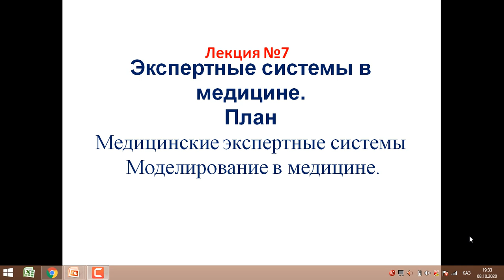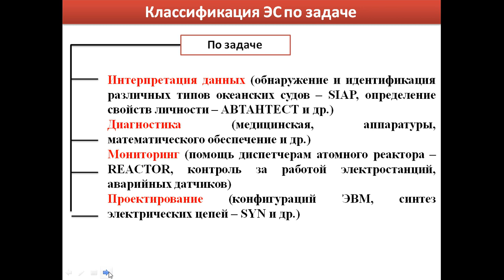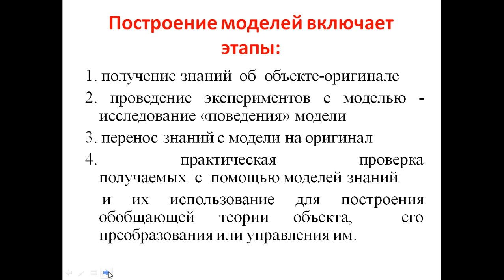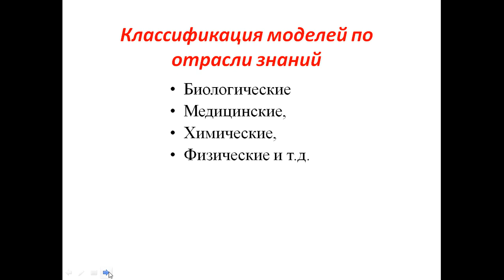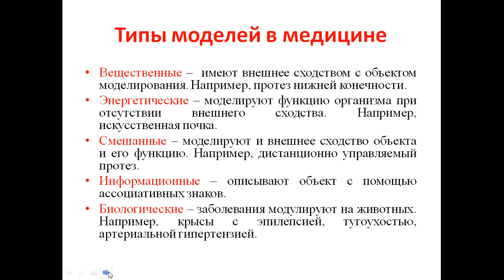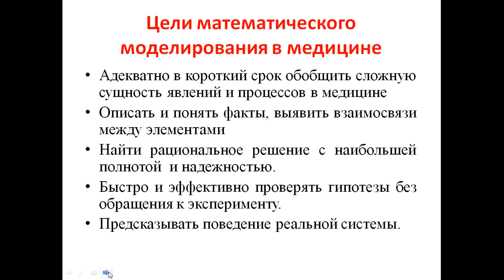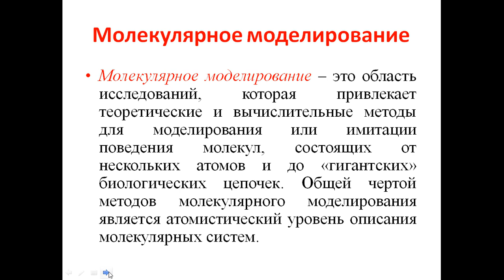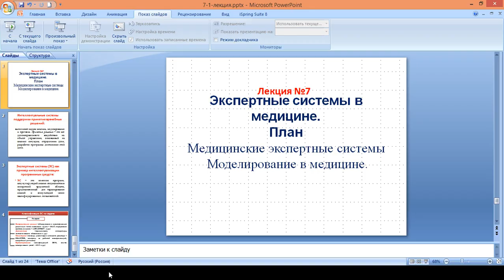Капарова Л Е. ИИ и Нейро С. 7 лекция